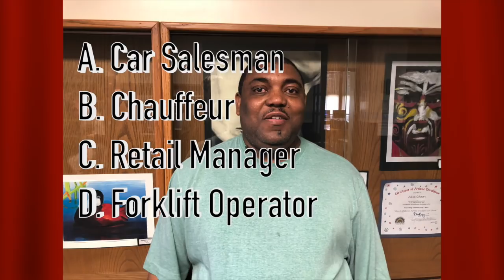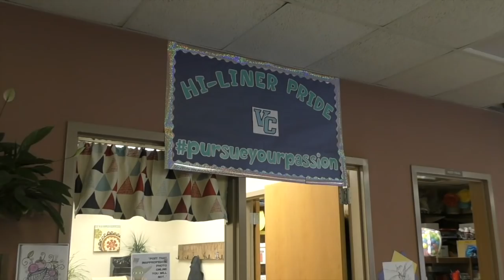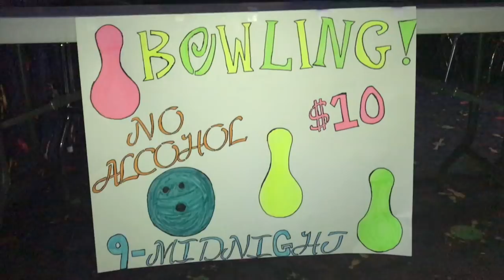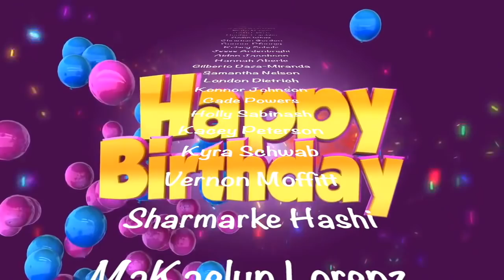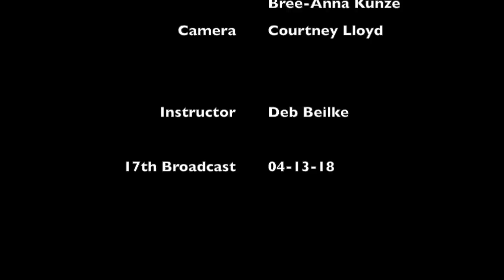Hi-Liner News 04-13-18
17th Broadcast of Hi-Liner News.